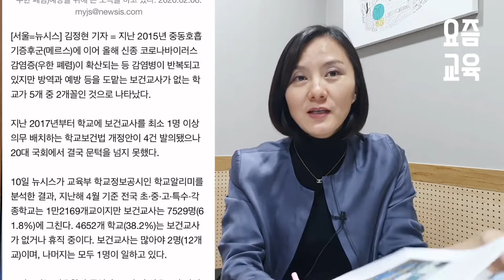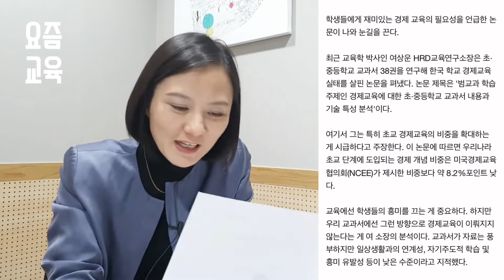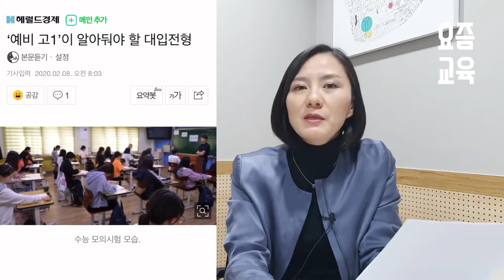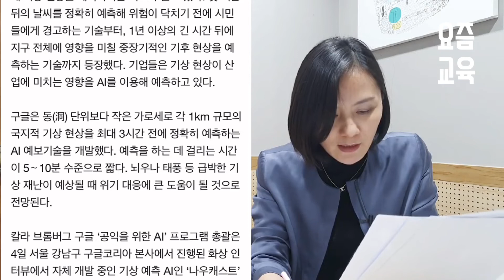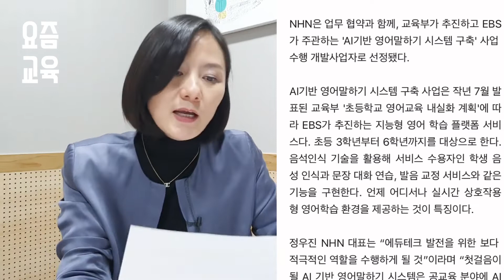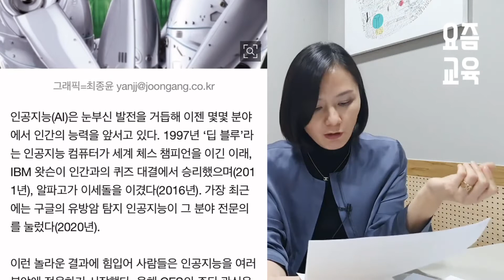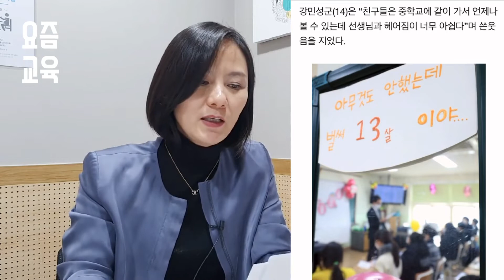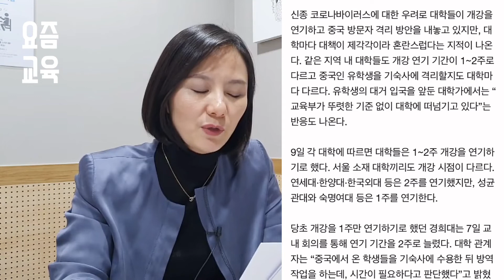감염병 반복에도 전국 학교40%에는 보건교사가 없다니/학교경제교육필요/AI예보관이 3시간뒤 날씨 예측?/졸업식풍경/서울학교일부 휴업명령/대학개학 연기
교육뉴스를 모아보는 "요즘교육"코너입니다
오늘은 두번째네요. 2월2주차 소식입니다.
많이 시청해주시고 좋아요~ 구독하고 또 다음소식에서 만나요^^

주요 교육뉴스 헤드라인입니다.

[학교관련 뉴스]
1.감염병 반복에도 전국 학교 40% 보건교사 없어...
2.교단은 아직 여성시대, 서울 중등임용 합격자 76%가 여성
3.HRD교육연구소장, 학교에서 흥미있는 경제교육 필요성 강조
4.예비 고1이 알아둬야 할 대입전형

[교육트렌드]
1.3시간 뒤 우리동네에 비 올까? AI 예보관에게 물어보세요
2.NHN, AI로 EBS교육 컨텐츠 만든다
3.책값이 260억? 너무 부지런했던 인공지능의 참사

[신종코로나]
1.정든 교실에서 마지막 추억, 신종코로나가 바꾼 졸업식 풍경
2.중국 유학생 곧 몰려오는데...대학이 알아서 대응하라는 정부
3.송파, 강남, 양천, 영등포...서울 학교32곳 추가 휴업 명령
4.초,중,고 개학도 미뤄지나, 학원 휴원은 여전히 제각각
5.아이 맡길 곳 없어요. 신종코로나에 속타는 워킹맘